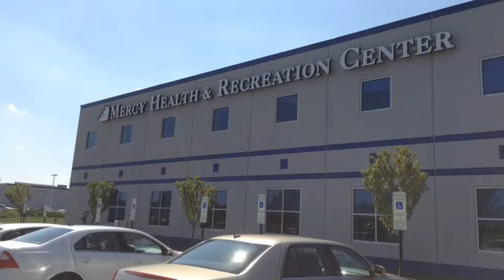MercyHealth&RecCenter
Zumba Step!